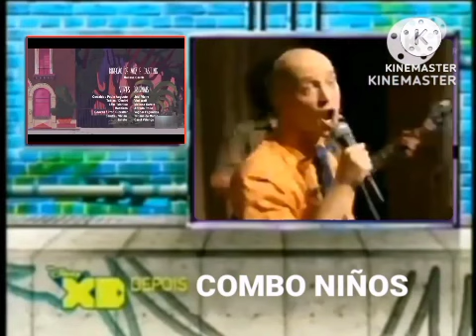Gráfica de créditos Disney XD Brasil (3 de Octubre del 2009)